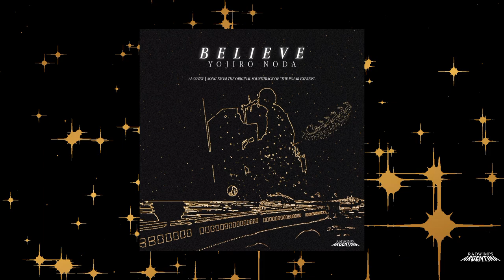Believe - Yojiro Noda (From "The Polar Express") (AI Cover)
The Yojiro Noda's voice used on this video, it's a RVC model, in other words, it's Artiicial Intelligence. It's NOT the real Yojiro Noda. This content has only promotional purposes for the band radwimps, Yojiro Noda's job,  and the original artist of the song. Conclusion, non-profit.

Song audio made by ONE OK TAKA

"ONE OK TAKA" channel :
ONE OK TAKA

Official social networks of RADWIMPS ARGENTINA

RADWIMPS_ARGENTINA

X:
RAD_ARGENTINA

RADWIMPS ARGENTINA

Song by Josh Groban
Content owner "WMG".